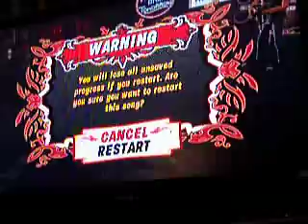GH3: TTFAF PASS!! 403k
YUS!!! Took me WAY to long to learn to tap the intro; I usually would restart after fucking up like that but oh well, still made it.